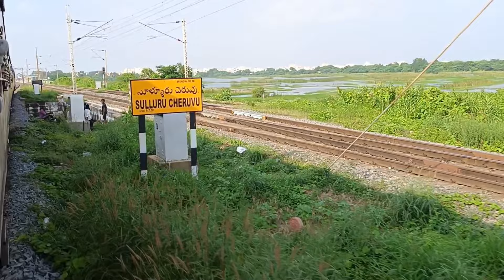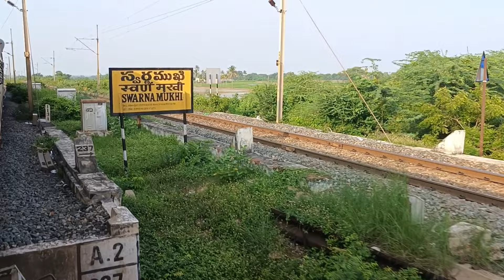12712 | MGR Chennai Central To Vijayawada Junction | Pinakini SuperFast Express | Train Journey